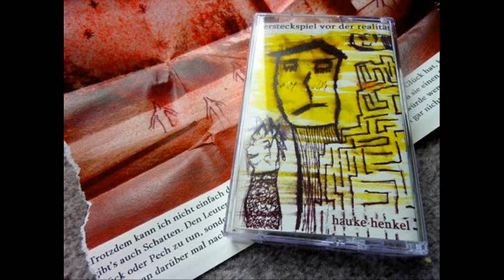hauke henkel - borders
Walking along the border
The whole night long
Remember your order
We have to be strong

Every noise could be the enemy
Mind that we poise with our unity
Here you shouldn't feel a pang of regret
No place for the morals you must forget

Whenever anyone crys
"What a unnecessary protection"
We`d tell them lies
They're like an infection

We are not guilty
We just have debts
Killing is responsibility
To limit the affects